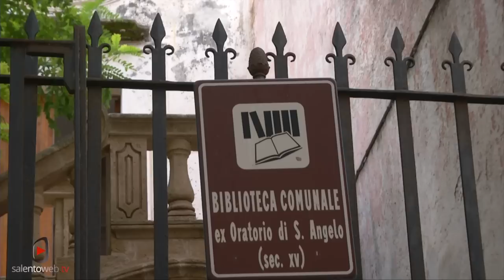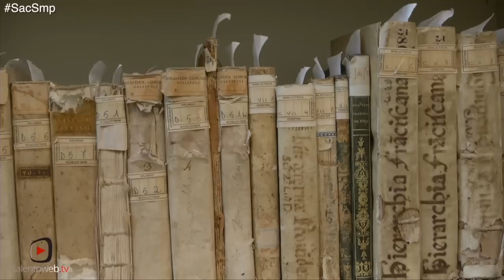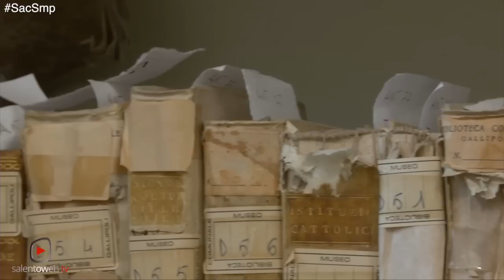La Biblioteca di Gallipoli nell'ex Chiesa di Sant'Angelo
Continua il viaggio alla scoperta del Sac Salento di Mare e di Pietre ed oggi facciamo tappa a Gallipoli per scoprire da vicino uno degli edifici simbolo di questo territorio ricco di paesaggi e bellezze architettoniche: la Chiesa di S. Angelo. Caratterizzata dal gigante verde che troneggia al suo ingresso e dalle scalinate che conducono all'interno costituito da un'unica navata, la Biblioteca della città ionica custodisce preziosi manoscritti simbolo della cultura del Salento. La biblioteca comunale di Gallipoli vanta la sua costituzione grazie alla munifica donazione del Canonico Carmine Fontò che nel 1825 rese pubblica la sua privata biblioteca di 2800 volumi, dotandola di beni stabili e di un bibliotecario.
A questo fondo furono accorpate, tra il 1864 ed il 1868,  le biblioteche dei soppressi conventi comunali dei Francescani, dei Domenicani, dei Paolotti e dei Cappuccini. Inizialmente allogata in una sede autonoma il fondo librario fu collocato unitamente al museo comunale nei locali del Seminario diocesano fino al 1898.